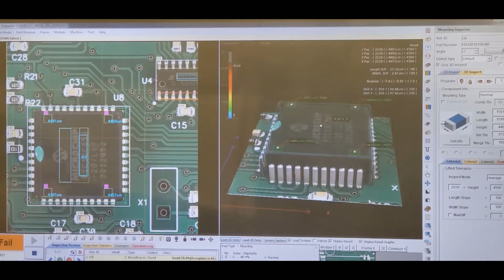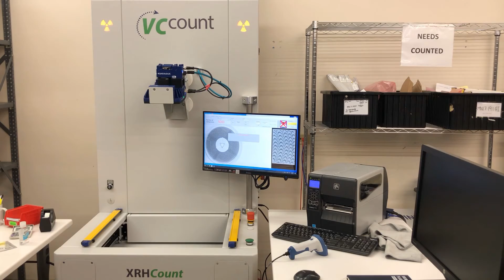The HiTech, Cutting-Edge Machines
Hi-Tech continuously strives to stay in sync with the latest innovations in electronics manufacturing and advanced manufacturing technologies.

We are very innovative with our manufacturing processes and continue to improve our manufacturing speed and quality-which is critical to the success of our customers. Hi-Tech will continue to lead in that direction.